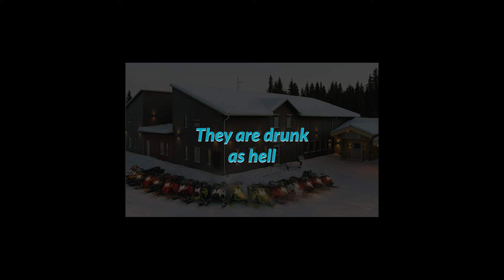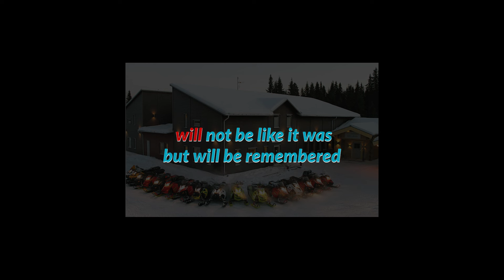Easter with Par and Helen YouTube